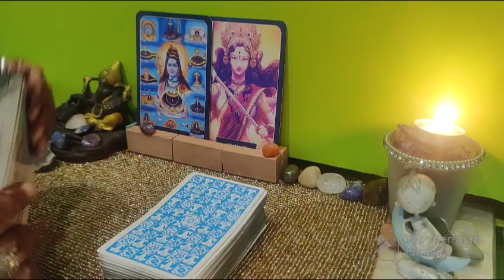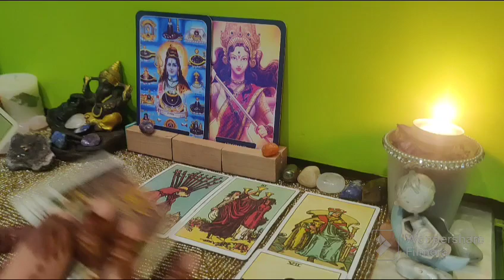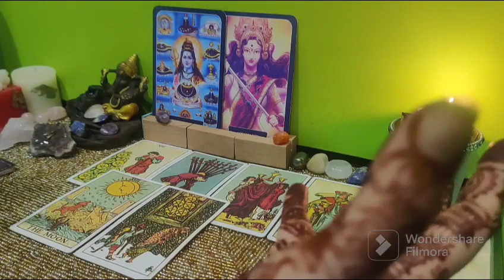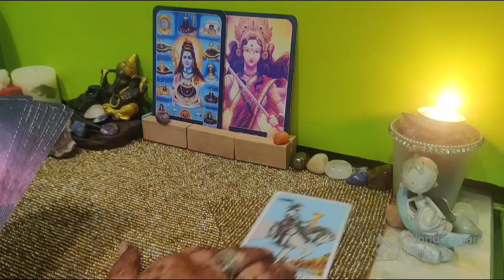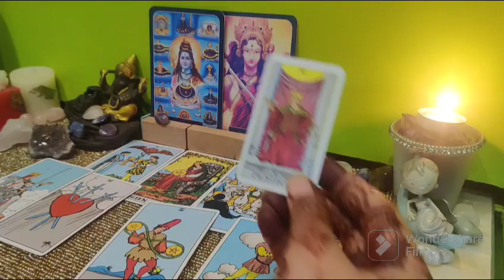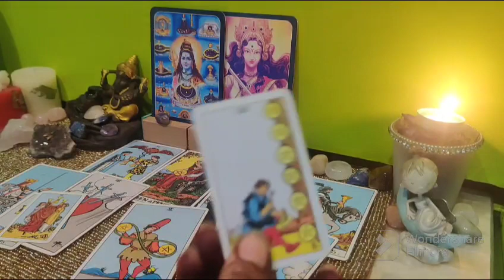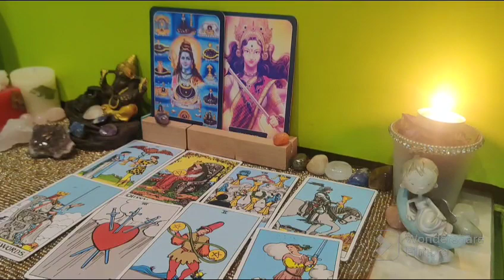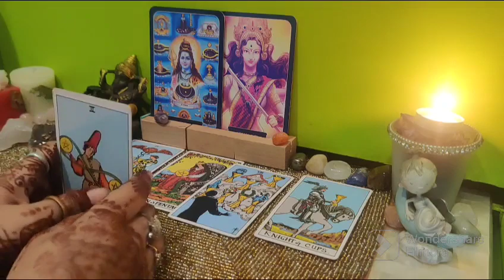Aap dono ki Current Energy |Collective Reading for All Signs